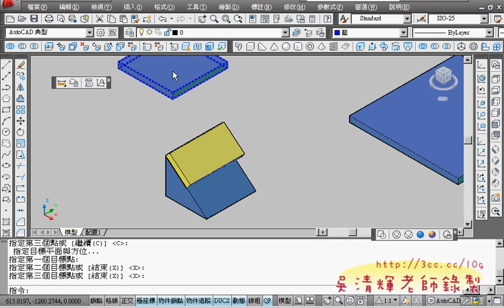09_3D對齊.avi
今天課程：
01_蓋印工具
02_擠出面的各種練習
03_擠出面與路徑
04_實體編輯的端點放大所小與移動
05_利用面的方式自由移動
06_2D旋轉與3D旋轉
07_3D旋轉
08_3D旋轉任意角度
09_3D對齊
10_3D鏡射
11_3D移動的技巧
12_3D陣列(矩形)
13_3D陣列(環形)
14_叫出平滑網面工具列嶼迴轉網面2D圖
15_平滑網面工具列新增指令

吳老師 100/11/05